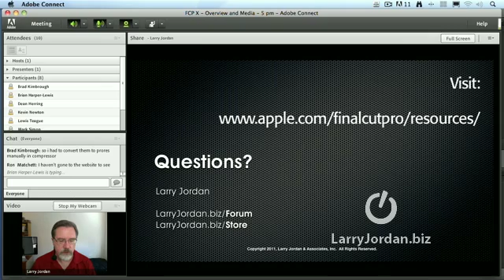Camera Support for Final Cut Pro X - FCPX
- In this brief Final Cut tutorial, Larry Jordan - answers the question, "Why can't I import an AVCHD file?"

Larry Jordan & Associates